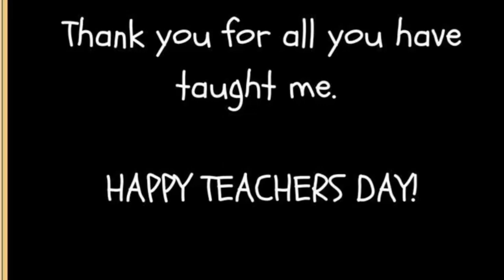Teachers Day WhatsApp Status | Happy Teachers Day 2020 | Teachers Day Wishes